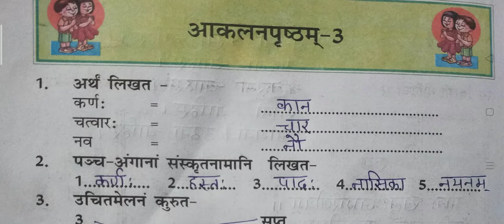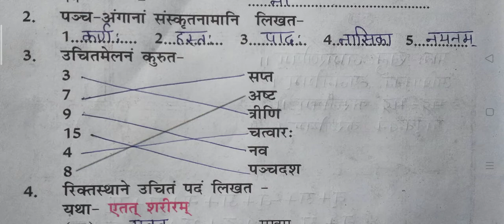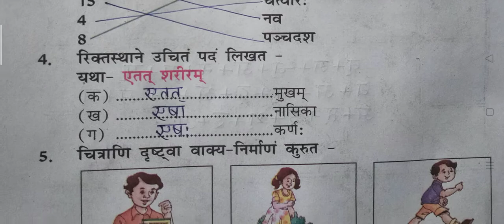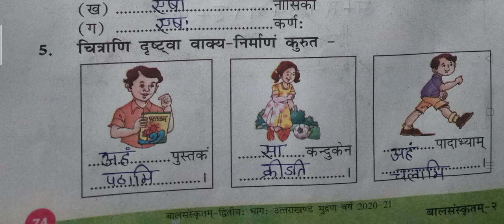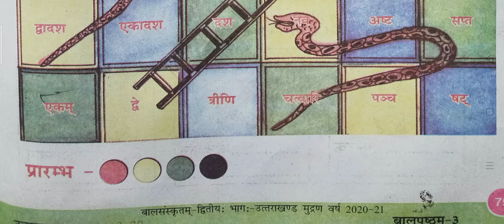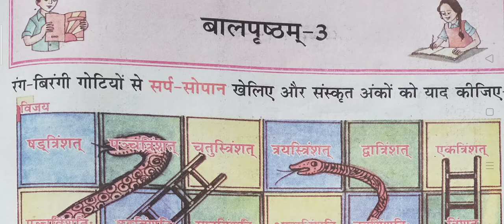आकलनपृष्ठम्‌ 3 व बालपृष्ठम 3 कक्षा 4 बाल संस्कृतम्‌ NCERT solutions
आकलनपृष्ठम्‌ 3 व बालपृष्ठम 3 कक्षा 4 बाल संस्कृतम्‌ NCERT solutions questionanswer#Uttarakhand#2022#OnlineStudy#OnlineClasses#OnlineMaterial#MagnetBrain#LearningMaterial#LearningPoint#allChapters#AlkaRawat#FullExplanation#QuestionAnswers#class4th#Chapter13th# शब्दार्थ#बालसंस्कृतम्explanation with question answer#NCERT#Explanation with questionans